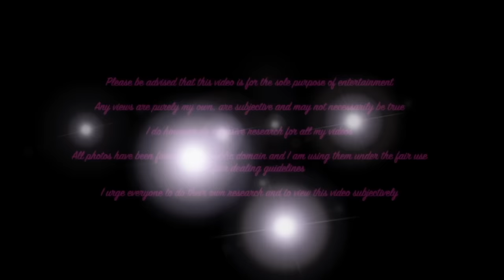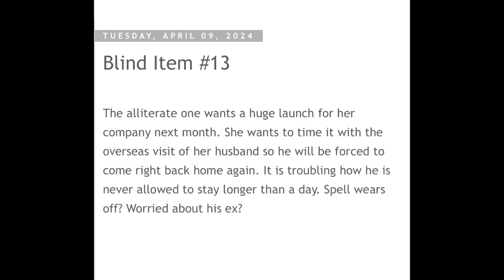Meghan Markle's demands - Is Harry home sick or sick of home?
With the plethora of puff pieces suggesting Harry will come home to help and the 10th Anniversary of Invictus in May is Harry starting to feel remorseful and home sick?

Or is there something else more sinister going on with him and Meghan?

Meghan Markle and Prince Harry’s chance to return to the royal fold? Why Britain’s bid to host the Invictus Games could reunite the family

All my videos are researched using social media and news articles.